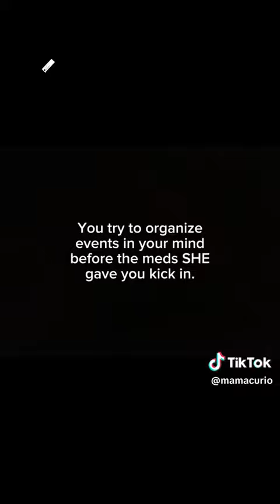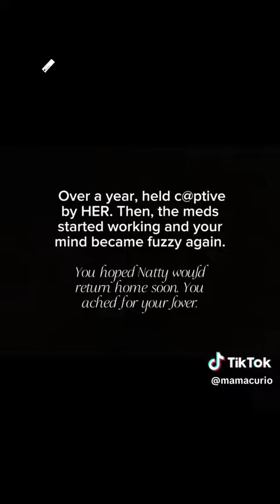Time Unchanging Part 30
⚠️Major Warning⚠️
What has happened while held in captivity...